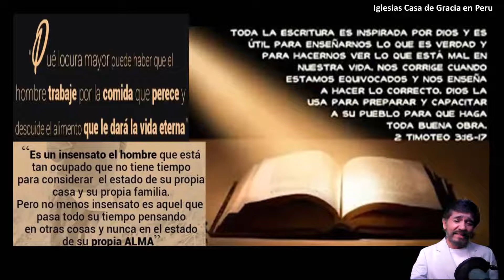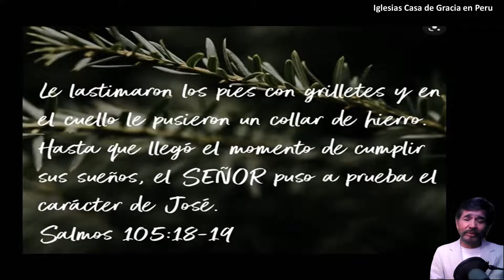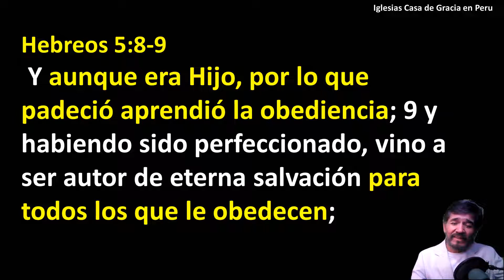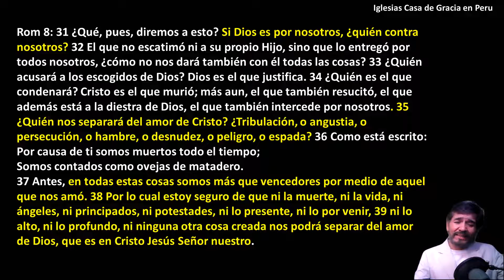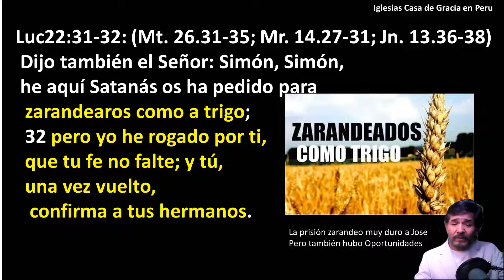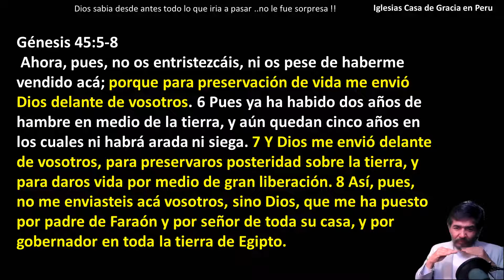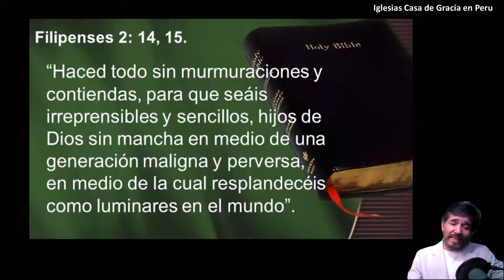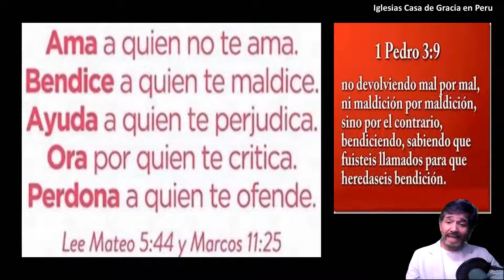QUE HACER CUANDO TU SUEÑO SE VUELVE PESADILLA. (Part.6. Como tratar las Ofensas)(Ps.Ronny Nuñez )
«NO SE OFENDA NO CAIGA EN LA TRAMPA DE SATANAS”: La ofensa y echar CULPA A OTROS….ESO ES LO MAS FACIL
Piensas: cuandiferente seria mi vida si mis hnos. no me hubieran hecho esto ?»
Hebreos 5:8-9
 Y aunque era Hijo, por lo que padeció aprendió la obediencia; 9 y habiendo sido perfeccionado, vino a ser autor de eterna salvación para todos los que le obedecen;
Dios lo estaba pasando a Jose x un PROCESO a fin de
Prepararlo para gobernar … ¿Cómo usaría su futura autoridad
Frente a esos hnos q lo traicionaron, ofendieron,etc JOSE ESTAB APRENDIENDO A SER OBEDIENTE x medio de todo Lo que padecia … sus hnos..fueron instrumentos hábilmente utilizados  Por la mano de Dios ..¿se mantendría fiel Jose a la Promesa buscando a Dios ?
Aun no había aprendido q la autoridad se nos da para q sirvamos a los demás y no para
Apartarnos de los demás …no te enfoques en las circunstancias sino en lo Grande q Dios  y xello nos dsanimamos y necesitamos echar la culpa a alguien ..la culpa a otros …culpamos a otro de nuestra situación penosa
Absolutamente : “Ningun hombre, mujer,  ser mortal  o demonio puede alajarnos jamas de la voluntad de Dios y no podrá  cambiar los planes que Dios  tiene para  nuestras vidas “
Nadie sino solo Dios tiene nuestro destino en sus manos
EL MUNDO DICE:
EL QUE ME LA HACE
 ME LA PAGA .
DIOS DICE:
BENDICE A LOS QUE
 TE MALDICEN Y
ORA POR LOS QUE
 TE CALUMNIAN
Luc 6:28

Mateo 5:44-48
 Pero yo os digo: Amad a vuestros enemigos, bendecid a los que os maldicen, haced bien a los que os aborrecen, y orad por los que os ultrajan y os persiguen; …48 Sed, pues, vosotros perfectos, como vuestro Padre que está en los cielos es perfecto.
Génesis 45:5-8
 Ahora, pues, no os entristezcáis, ni os pese de haberme vendido acá; porque para preservación de vida me envió Dios delante de vosotros. 6 Pues ya ha habido dos años de hambre en medio de la tierra, y aún quedan cinco años en los cuales ni habrá arada ni siega. 7 Y Dios me envió delante de vosotros, para preservaros posteridad sobre la tierra, y para daros vida por medio de gran liberación. 8 Así, pues, no me enviasteis acá vosotros, sino Dios, que me ha puesto por padre de Faraón y por señor de toda su casa, y por gobernador en toda la tierra de Egipto.
Salmos 105:16-17

 Trajo hambre sobre la tierra,
Y quebrantó todo sustento de pan.
17 Envió un varón delante de ellos;
A José, que fue vendido por siervo.
Absolutamente : “Ningun hombre, mujer,  ser mortal  o demonio puede alejarnos jamas de la voluntad de Dios y no podrá  cambiar los planes que Dios  tiene para  nuestras vidas “
HAY UNA SOLA PERSONA QUE SI NOS PUEDE SACAR
              DE LA VOLUNTAD DE DIOS : TU Y SOLO TU
1 Corintios 10:13
 No os ha sobrevenido ninguna tentación que no sea humana; pero fiel es Dios, que no os dejará ser tentados más de lo que podéis resistir, sino que dará también juntamente con la tentación la salida, para que podáis soportar.
“Muchas veces que eso mismo que parece ser la causa de que el Plan de Dios se interrumpa va a cavar siendo  El camino para su cumplimiento, si es que permanecemos e Obediencia y
 libres de toda ofensa “…
Santiago 4:7(RV)
Someteos, pues, a Dios; resistid al diablo, y huirá de vosotros.
Mantente siempre sometid@ a Dios sin aceptar  Ofensa alguna

Santiago 4:7 (Nueva Biblia Viva)
 Por eso, obedezcan a Dios. Pónganle resistencia al diablo
y él huirá de ustedes.

“Es muy probable que tu sueño o  visión  se cristalice de una forma diferente  a como nosotros esperamos o  la planeamos ;
Pero la Palabra de Dios y sus Promesas  no fallaran … la única posibilidad de que se frustren  nuestros sueños y visiones son  cuando desobedecemos y guardamos las ofensas”
Y seremos tomados cautivos x el enemigo para cumplir su voluntad y no la de Dios
Mateo 5:44-48
SI FALLASTE
ALEJATE DEL
PECADO, PERO,
 NO DE DIOS
Ref.Prov 28:13